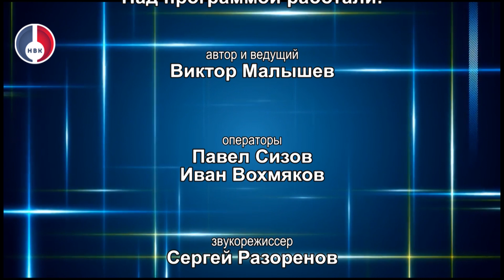"Авангард" от 2 августа 2022 г.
Наталья Смоленцева - победитель конкурса на соискание Молодёжной премии Главы НГО 2022 года, инструктор по физической культуре МАДОУ "Детский сад "Страна чудес".